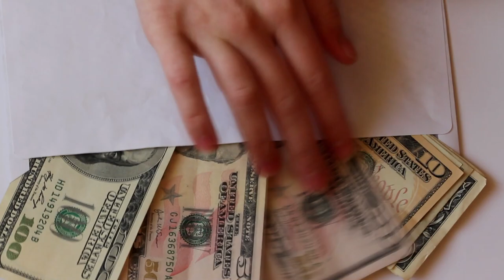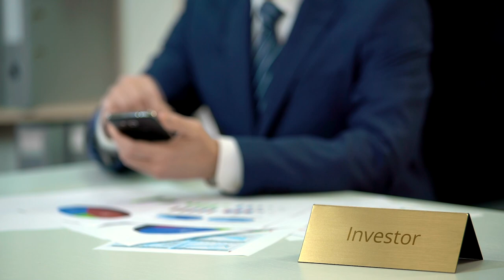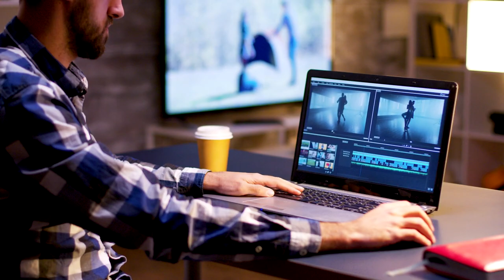Top 6 ADHD Jobs & Careers!🔑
What are the top jobs and careers for people with ADHD? Contrary to common belief, there are actually a lot which fit to our brain which, can not only be immensely fulfilling, but bring in lots of money. I have listed jobs for both, extroverts and introverts.

These are the following:
1. Salesman
2. Emergency Services Respondent
3. Entrepreneur
4. Fitness Trainer
5. Data Analyst
6. Content Creator

New, free educational Videos every second tuesday.

You're also very welcome to like the following pages, to not miss out on any essential uploads: